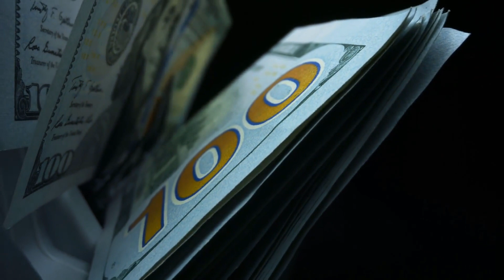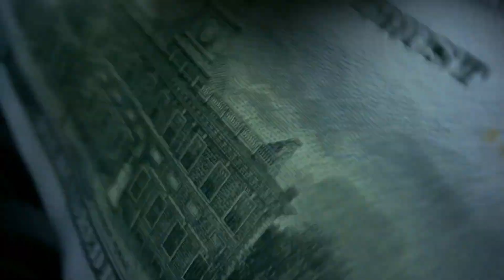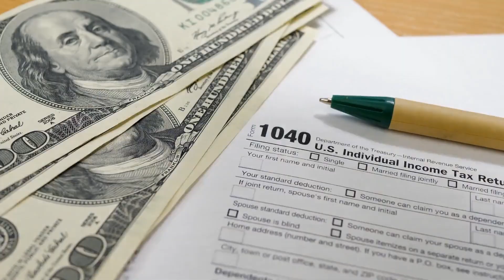What are the Different Tax Deductions